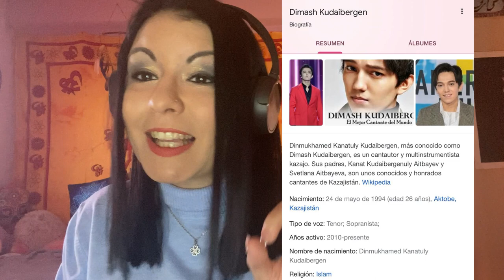Reacción a Dimash / No es de este Planeta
Hola amigos os traigo nuevo video, espero que os guste, es una nueva categoría en el canal, (el final es increíble) . Gracias a todos por estar siempre.

HI FRIENDS, I BRING YOU NEW VIDEO, HOPE YOU LIKE IT. ITS A NEW CATEGORY ON THE CHANNEL ( THE END OF THE VIDEO IS INCREDIBLE)
THANKS YOU ALL FOR ALWAYS BEING HERE.